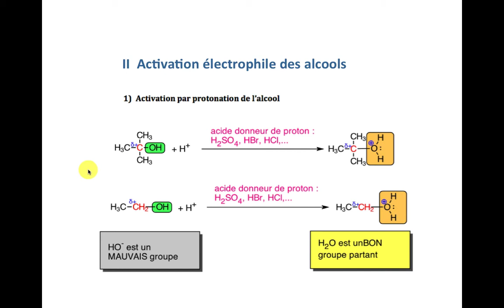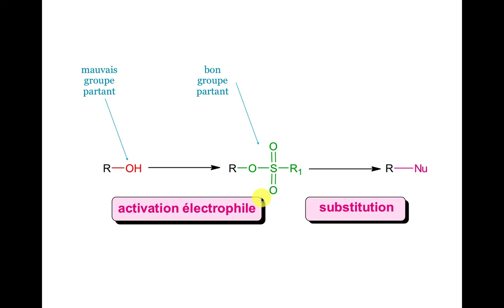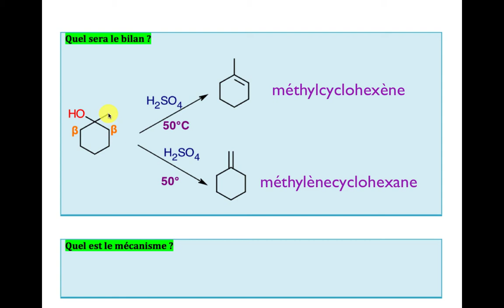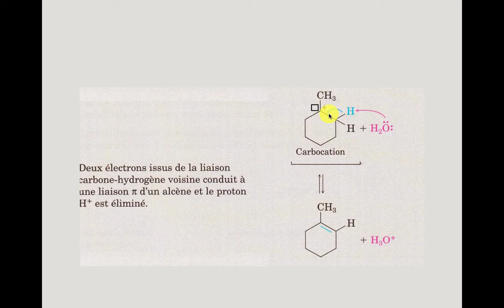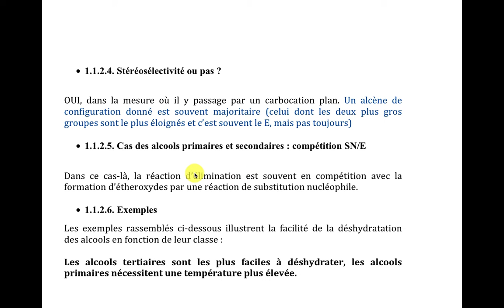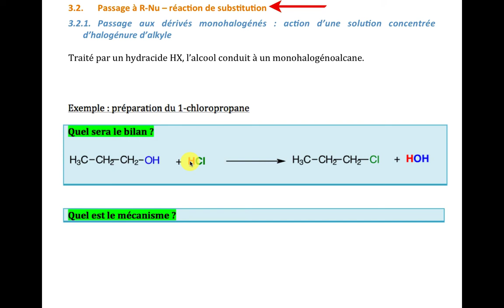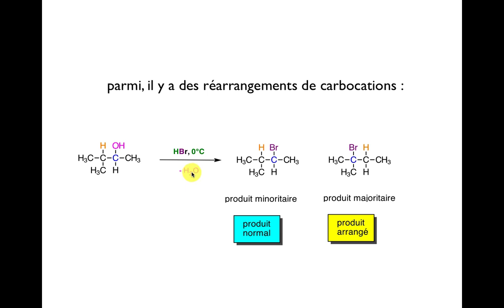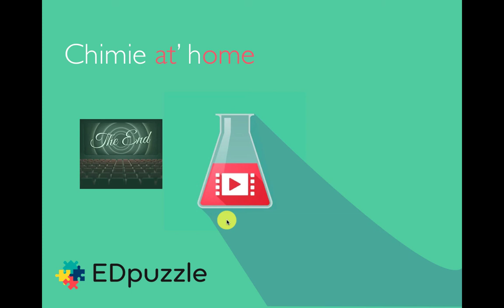Chimie at'home : épisode 3 - propriétés électrophiles des alcools